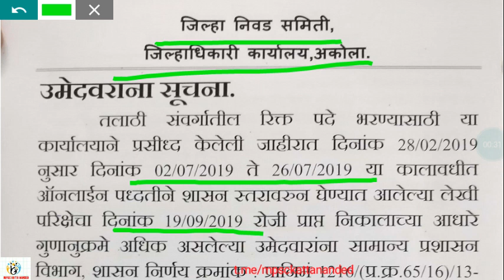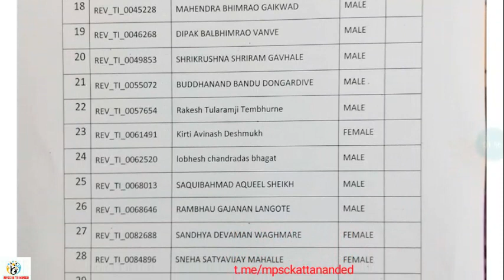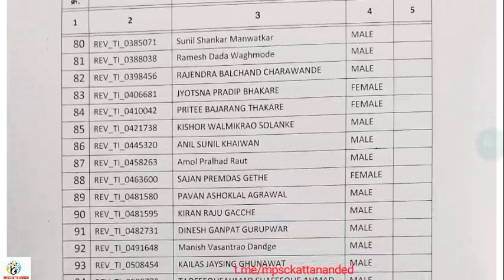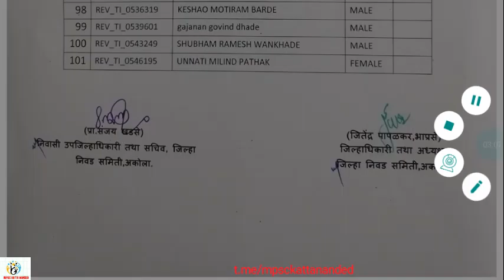तलाठी पद भरती 2019 निकाल जाहीर अकोला निवड यादी व प्रतिक्षा सूची जाहीर.